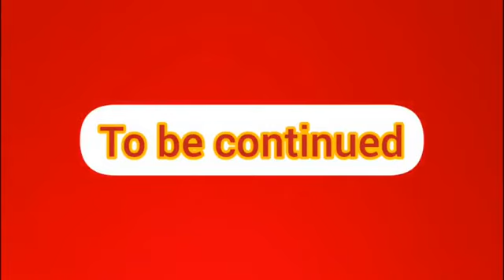Barbie Life episode 10 //funny //cut // barbie // kid's // fun // story